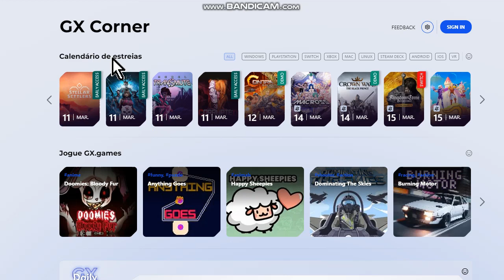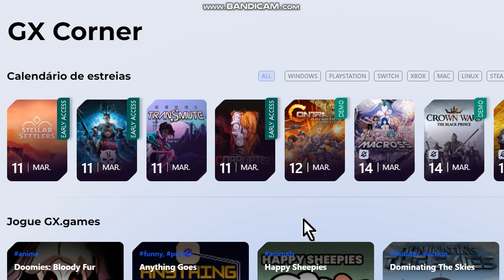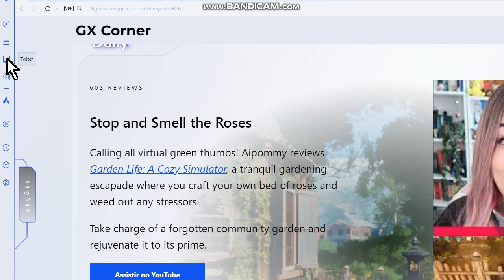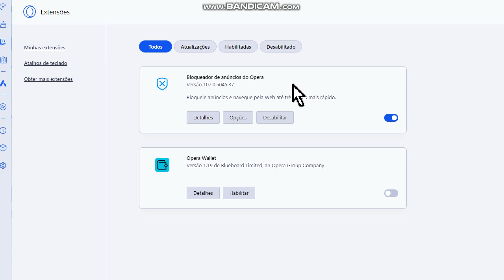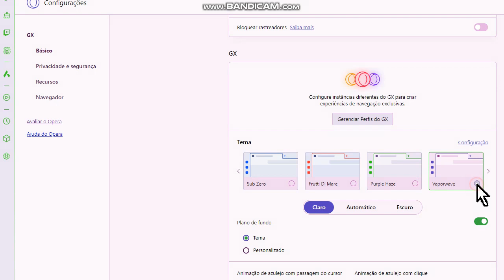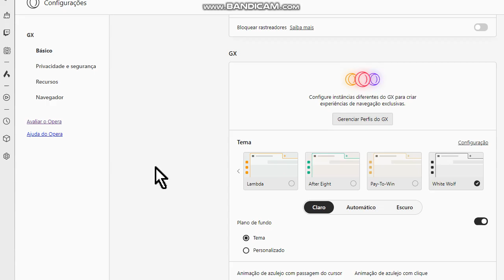Dando uma olhada no NAVEGADOR GAMER Opera GX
Neste vídeo a gente dá uma analisada no navegador gamer Opera GX.